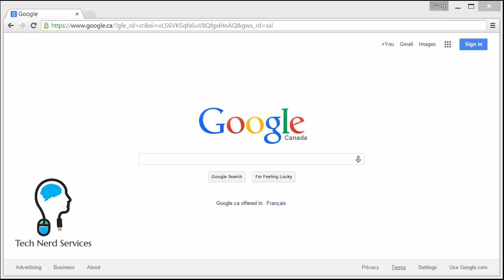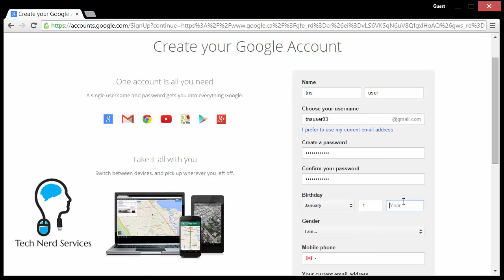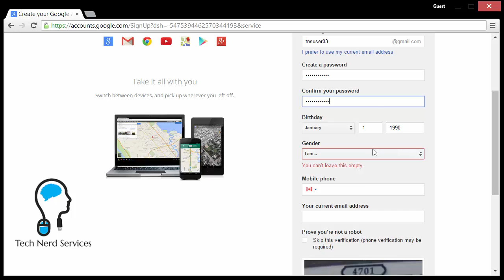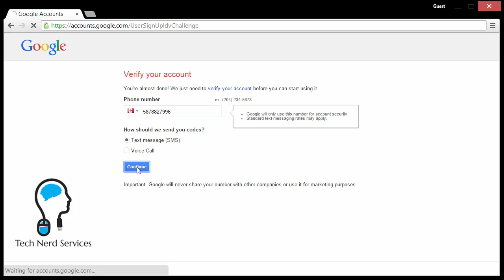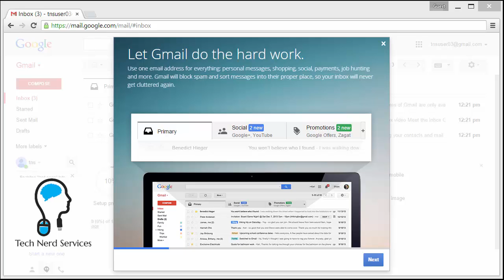Tutorial: How to Create a Google Account (2015)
Google Apps such as Gmail, Google Calendar, and Google Drive are some of the most frequently used web apps on the internet. Find out how to sign up and create your own FREE Google Account.